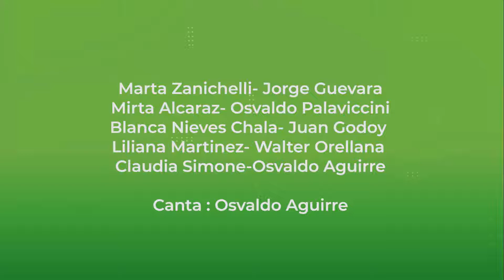COMPANIA DE FOLCLORE TRADICIONAL DEL MUNICIPIO DE HURLINGHAM